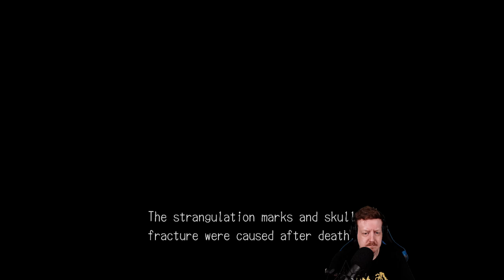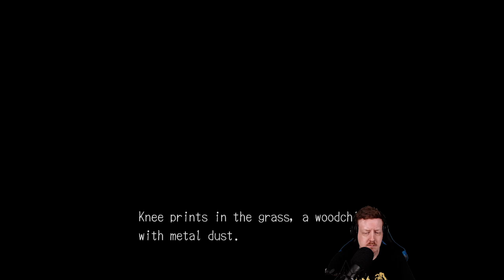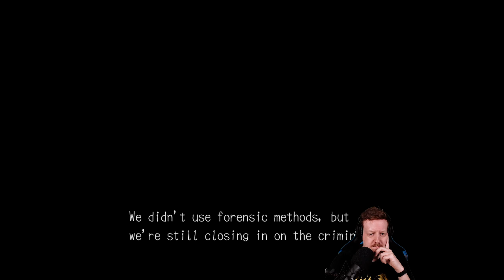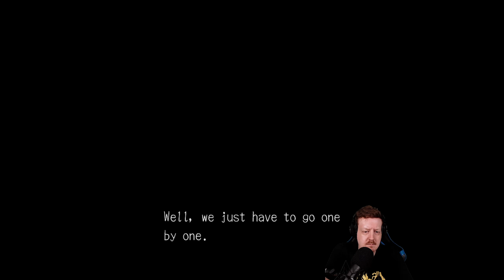Deadly Premonition Director's Cut | Osa 5 | Kaupungin kasvot